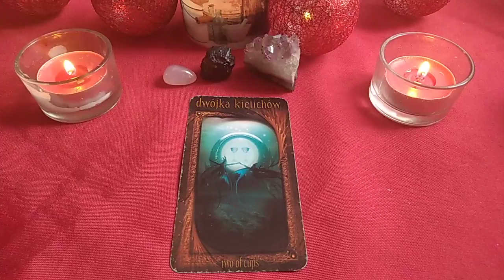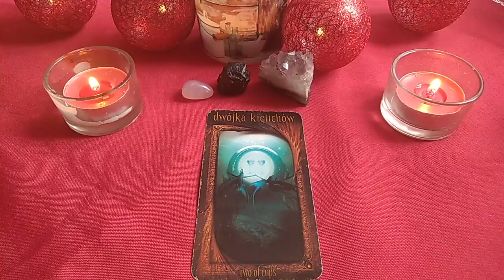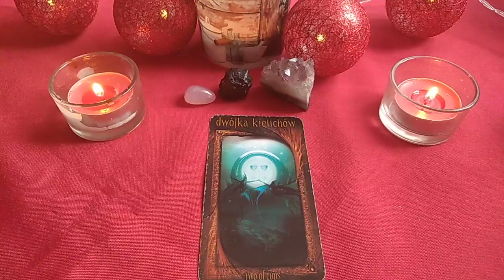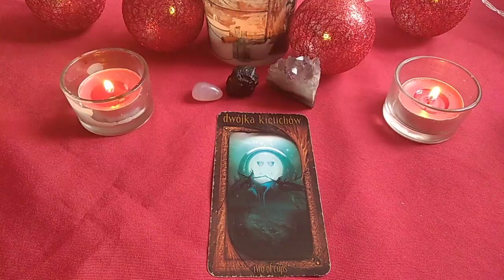Szybka wróżba dla widzów kanału urodzonych w dniu 13 marca